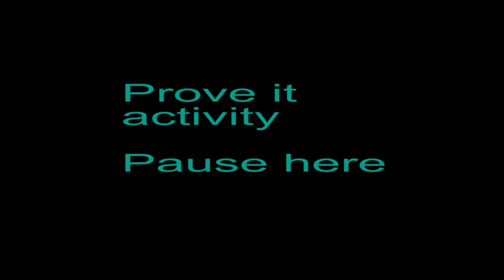Worksheet or prove it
Activities from Professor Martin Westwell: Participants complete two activities about perimeter. The first is a worksheet and the second is a 'prove it' activity. Martin asks participants to think about their thinking while they are doing each of the activities.